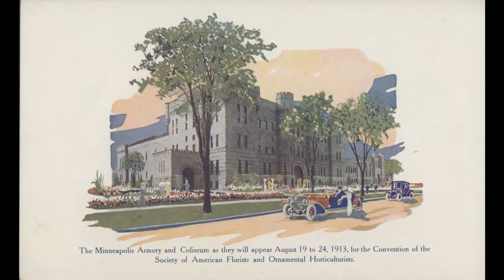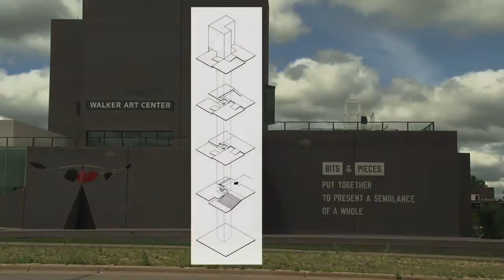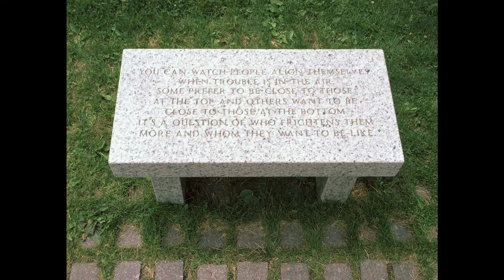Minneapolis Sculpture Garden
The Minneapolis Sculpture Garden has been both a city park and an outdoor gallery for 25 years, with over 8 million visitors. The history of the land, the art and artists, and the impact of this very special park are all part of its unique story. Produced with Twin Cities Public Television.